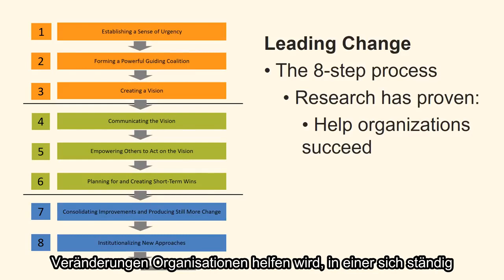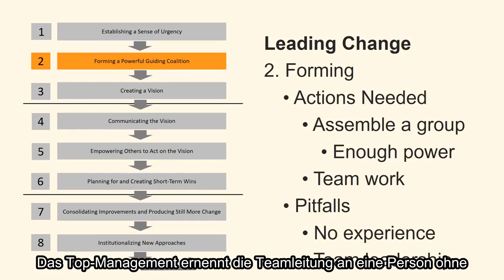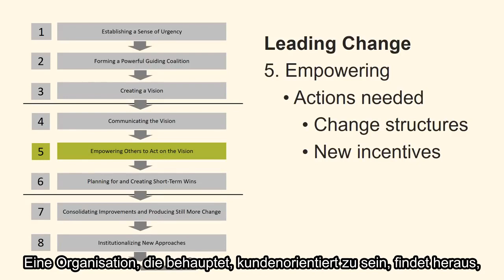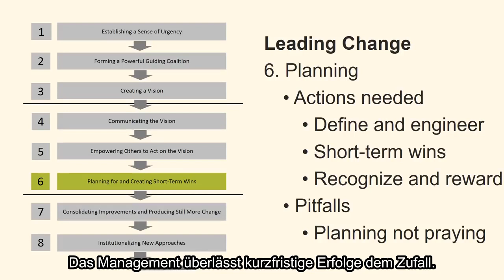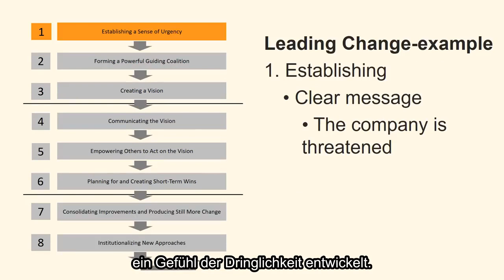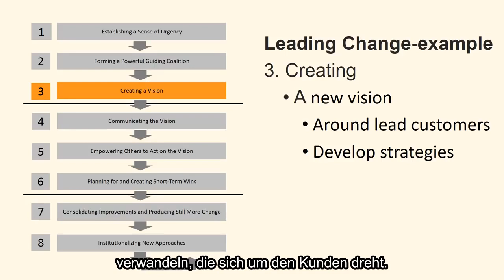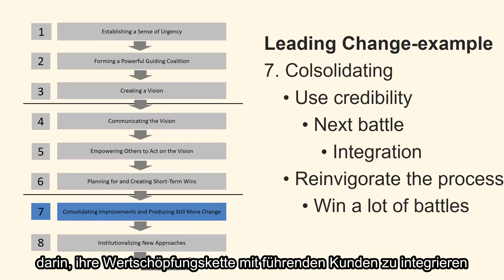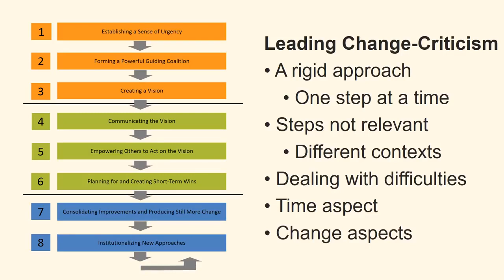John P Kotters 8 Stufen Modell für Change Management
Kotters 8 Stufen zur Veränderung.

Der achtstufige Prozess von John P. Kotter zur Schaffung großer Veränderungen ist eines der bekanntesten Modelle für das Veränderungsmanagement. John P. Kotter ist ein pensionierter Professor für Führung an der Harvard Business School. Kotter ist außerdem Mitbegründer von Kotter International mit Sitz in Seattle und Boston.

Kotters Artikel über „The eight stage process for Leading Change“ wurde ursprünglich im Frühjahr 1995 in The Harvard Business Review veröffentlicht. Dieser Artikel war eine Vorschau auf Kotters 1996 erschienenes Buch „Leading Change“.

Professor Kotter hat im Laufe seiner jahrelangen Forschung bewiesen, dass die Befolgung des „8-Schritte-Prozesses für führende Veränderungen“ Organisationen dabei helfen wird, in einer sich ständig verändernden Welt erfolgreich zu sein.

Abschnitt
0:00 Einführung des Autors und des Zwecks des Modells
0:51 Drei Phasen mit acht Einzelschritten
2:18 Schritt 1 – Etablieren eines Gefühls der Dringlichkeit
3:07 Schritt 2 – Bildung einer mächtigen Führungskoalition
4:11 Schritt 3 – Erstellen einer Vision
4:55 Schritt 4 – Kommunizieren der Vision
6:09 Schritt 5 – Andere befähigen, nach der Vision zu handeln
7:26 Schritt 6 – Planen und schaffen Sie kurzfristige Erfolge
8:39 Schritt 7 – Verbesserungen konsolidieren und noch mehr Veränderungen hervorbringen
10:14 Schritt 8 – Institutionalisierung neuer Ansätze
11:08 Ein Rückblick auf ein Beispiel - Hersteller von Ventilen
11:56 Beispiel Schritt 1 – Ein Gefühl der Dringlichkeit herstellen
12:19 Beispiel Schritt 2 – Bildung einer mächtigen Führungskoalition
13:14 Beispiel Schritt 3 – Erstellen einer Vision
13:48 Beispiel Schritt 4 – Kommunikation der Vision
14:29 Beispiel Schritt 5 – Andere befähigen, nach der Vision zu handeln
15:27 Beispiel Schritt 6 – Planung und Schaffung kurzfristiger Erfolge
16:16 Beispiel Schritt 7 – Verbesserungen konsolidieren und noch mehr Veränderungen hervorbringen
17:01 Beispiel Schritt 8 – Institutionalisierung neuer Ansätze
17:47 Kritik am Modell